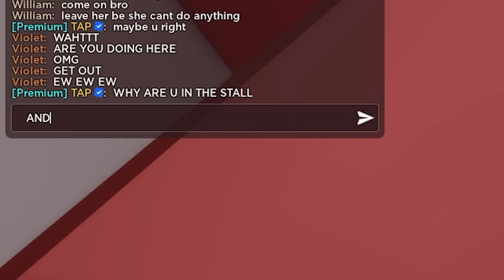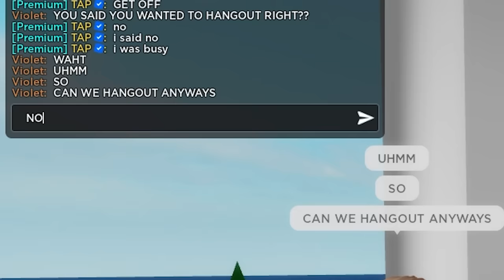My SCHOOL has a CREEPY STALKER.. (Brookhaven RP)